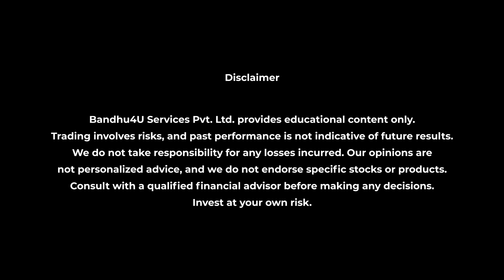Insurance: Types and Common Questions Answered!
Unlock the world of insurance in this comprehensive video! We break down the types of insurance and address common questions to help you make informed decisions. From life to health and beyond, gain valuable insights that simplify the complexities of insurance. Watch now and ensure you're covered with confidence!

Welcome to the Bandhu4U Services Pvt. Ltd. YouTube channel, your gateway to a world of financial empowerment and success! 🌟 With over 22 years of dedicated service in the industry, we proudly stand as an award-winning financial consultancy, committed to guiding you through the intricate realms of finance.

📊 Trading Equity and Options: Dive into the exciting world of trading with our expert insights. Uncover strategies, tips, and market trends to help you navigate and make informed decisions.

🌟 Mutual Funds, Life, and Health Insurance: Secure your future with our comprehensive coverage of mutual funds, life insurance, and health insurance. We are here to demystify the complexities, ensuring you choose the right plans tailored to your unique needs.

At Bandhu4U Services Pvt. Ltd., our mission is to empower you with financial knowledge, enabling you to make confident and informed decisions. Our seasoned experts bring a wealth of experience, ensuring you receive top-notch advice and strategies that stand the test of time.

🎯Why Choose Bandhu4U Services Pvt. Ltd.:
- Award-winning excellence in financial consultancy.
- 22 years of unwavering commitment and experience.
- Holistic guidance in trading, mutual funds, life, and health insurance.

Whether you are a seasoned investor or just starting your financial journey, our channel is designed to cater to all.

Embark on a journey towards financial prosperity with Bandhu4U Services Pvt. Let's build your path to financial success together! 💼💰

Bandhu4U Services Pvt. Ltd. provides educational content only. Trading involves risks, and past performance is not indicative of future results. We do not take responsibility for any losses incurred. Our opinions are not personalized advice, and we do not endorse specific stocks or products. Consult with a qualified financial advisor before making any decisions.

Bandhu4U Services Pvt. Ltd.